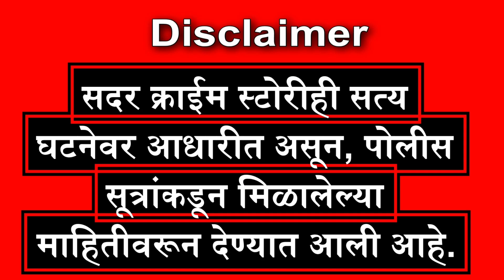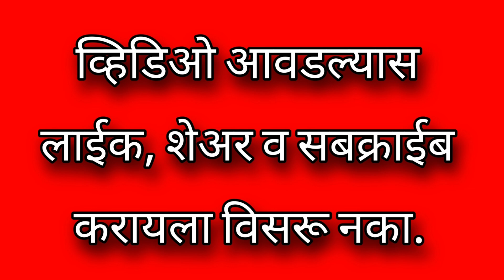EP : 126 काही पुरुषांना बायका म्हणजे खेळणेच वाटते, किती अत्याचार करतात हे नालायक बायकांवर .